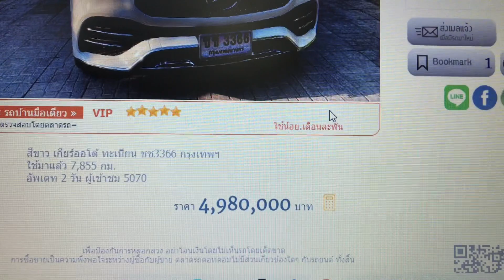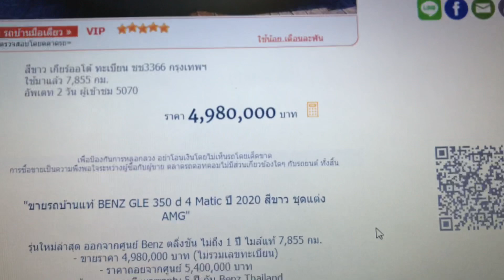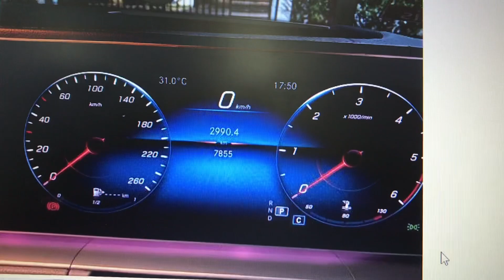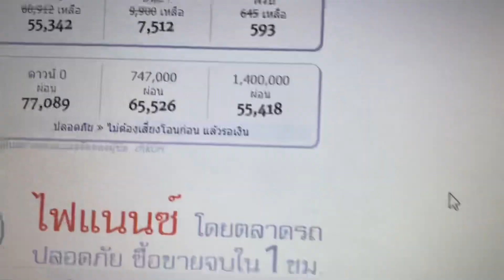รีวิว ตลาดรถดอทคอม ขายรถเบนซ์ Benz GLE350 D รถบ้านมือเดียว ราคา 4,980,000 บาท ใช้มา 7,855 กม.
รีวิว ตลาดรถดอทคอม ขายรถเบนซ์ GLE350 D รถบ้านมือเดียว ราคา 4,980,000 บาท ใช้มา 7,855 กม.

พุธ 10 กุมภาพันธ์ 2564